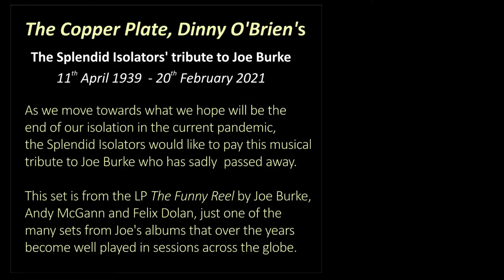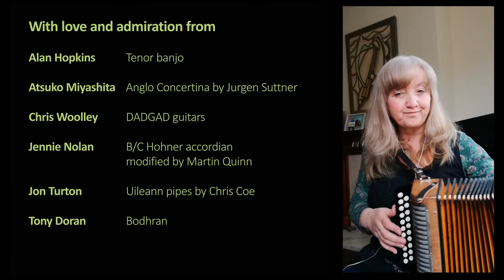The Copper Plate and Dinny O'Brien's reels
A set of reels played in memory of Joe Burke, a popular and influencial button accordian player who passed away in early 2021.
Musicians:
Jennie Nolan - B/C Hohner accordian
Atsuko Miyashita - Anglo Concertina
Alan Hopkins - Tenor banjo
Jon Turton - Uilleann pipes by Chris Coe
Tony Doran - Bodhran
Chris Woolley - 6 and 12 string guitars in DADGAD